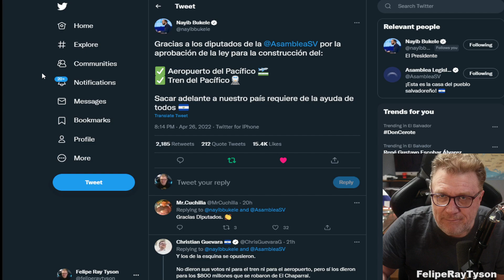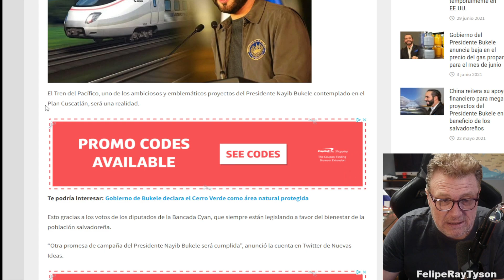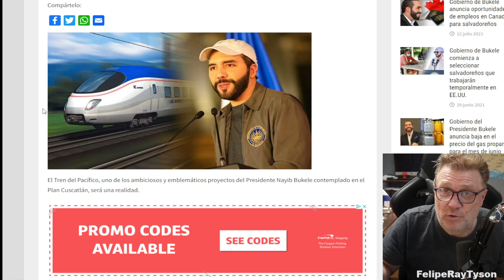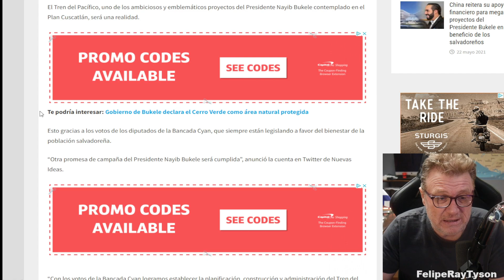Asamblea da Luz Verde para Construccion del Tren del Pacifico y Nuevo Aeropuerto en El Salvador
Asamblea da Luz Verde para Construccion del Tren del Pacifico y Nuevo Aeropuerto del Pacifico en El Salvador. Otra promesa cumplida.